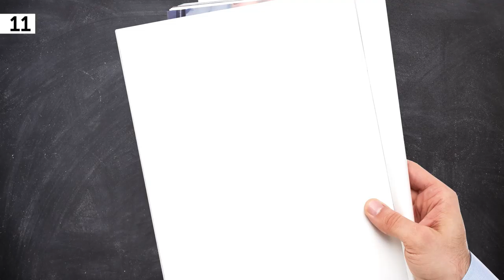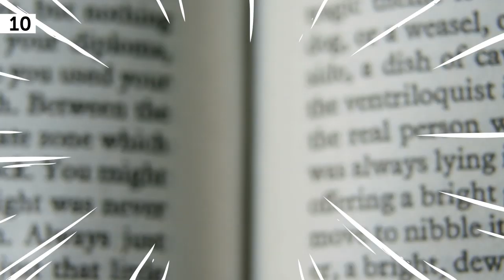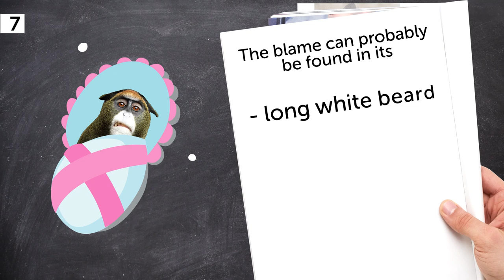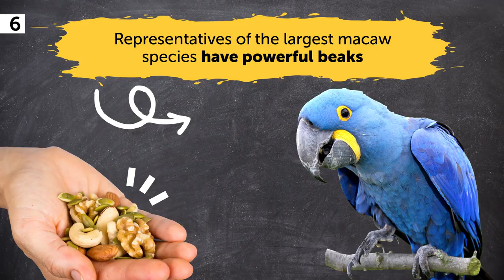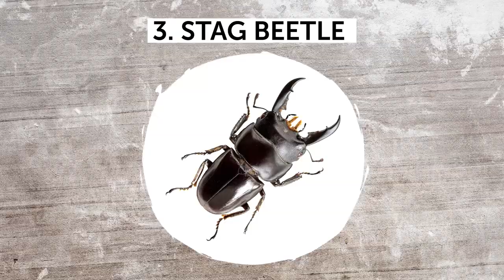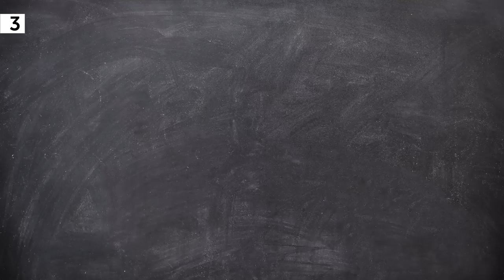You'll Get a Million If You Find This Animal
Do you want to become rich in the blink of an eye? Then you'll probably need to win the jackpot in a lottery or find a buried treasure chest. Or you can just stumble across one of the animals from this video.

For instance, Nile monitors are sold at a price that exceeds $10,000. But rumor has it that the most expensive albino lizard was sold for more than $1 million. Are you ready to learn about the other 10 most expensive animals on the planet? Then watch our new video!

TIMESTAMPS:
Albino Nile Monitor 0:34
Snow Monkey 1:38
Arowana 2:49
Keel-Billed Toucan 3:23
De Brazza's Monkey 4:15
Hyacinth Macaw 4:58
Palm Cockatoo 5:34
Lavender Albino Ball Python 6:11
Stag Beetle 6:54
White Lion 7:28
Arabian Horse 8:10

SUMMARY:
- Nile monitors are native to Africa. These lizards are neither particularly rare nor suited to being kept as pets because of their size: the average Nile monitor is about 6 feet.
- Snow monkeys (aka Japanese macaques) live in the forests, mountains, and highlands of Japan. They got their “frosty” name thanks to the fact that they are the only primates to live so far north in the country (besides humans). Snow monkeys manage to survive there because of their really thick fur.
- The arowana is one of the largest freshwater fish in the world, and certain species can grow up to 8 ft long. It may sound shocking, but these creatures have been swimming in the waters of our planet since the time of the dinosaurs!
- A keel-billed toucan can be sold for $5,000 to $10,000 — if you manage to negotiate with the local police first.
- De Brazza's monkeys are excellent at hiding, and they can stay surprisingly quiet if they sense danger. However, they still get caught and kept in captivity where they can breed. The cost of one monkey varies from $7,000 to $10,000.
- The hyacinth macaw is the largest flying parrot in the world. This species lives in the central and eastern parts of South America. But since this bird became a super-popular home pet, the wild population of these parrots has decreased dramatically.
- The palm cockatoo has unique coloring! It’s the largest parrot in Australia, and it’s black or dark gray with a bright red spot on its head. It can grow up to 24” tall, and its weight is usually about 2.5 lb.
- The lavender albino python comes from Africa. At one point, this snake was considered the costliest pet in the world. And it’s no wonder because this creature is stunning and extremely rare. Many collectors try to get hold of it since the color mutation of this snake is a recessive genetic trait.
- The stag beetle is so rare that a Japanese breeder managed to sell one for $89,000! While there are more than a thousand species of stag beetles, the survival of many is endangered because of the loss of their habitat.
- White lions are extremely rare. The only place where they can be found is the South African wildlife reserve. According to the Global White Lion Protection Trust, there are no more than 300 white lions in the whole world today. These animals are so rare that a white lion cub costs no less than $138,000.
- Arabian horses are some of the most expensive breeds on the planet and some of the most expensive animals ever traded. In the ’80s, when people began to breed and sell them, Arabian horses rapidly became astonishingly popular. As a result, their price skyrocketed.